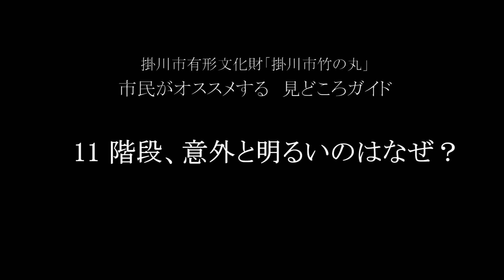11階段、意外と明るいのはなぜ？（掛川市竹の丸）【日本語版】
掛川市有形文化財「掛川市竹の丸」は、普段の生活の中で市民が気軽に利用できる施設として、活用が進められています。イベントや貸室利用を通じて市民が見つけた「たくさん­のおすすめポイント」。NPO法人スローライフ掛川では、「見どころガイドマップ【動画QRコードつき】」を制作しています。公式パンフレットには載っていない「市民が見­つけたオススメポイント」14ヶ所の動画を紹介します。
※「見どころガイドマップ【動画QRコードつき】」は平成24年12月中旬発行予定です。
プロジェクトの目的、経緯等はこちらです。